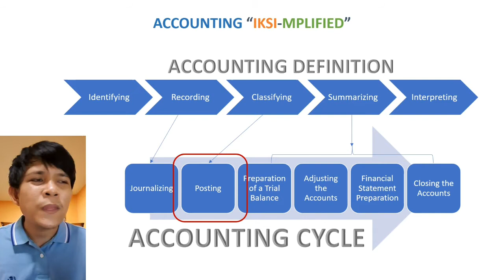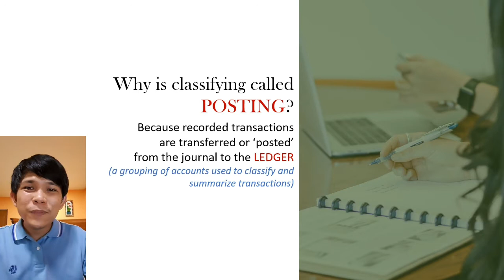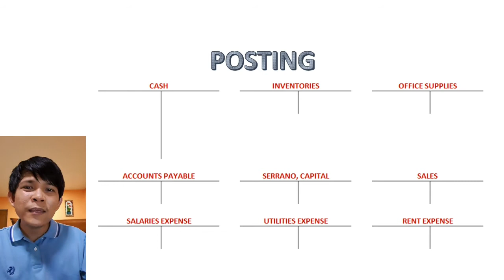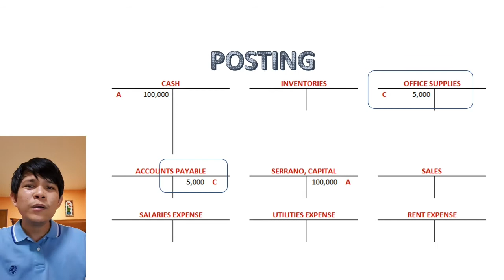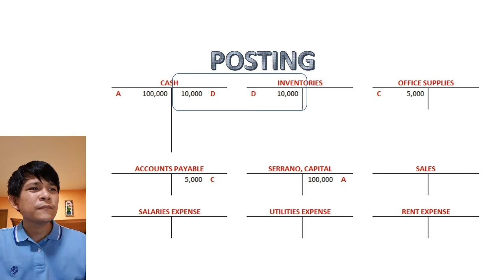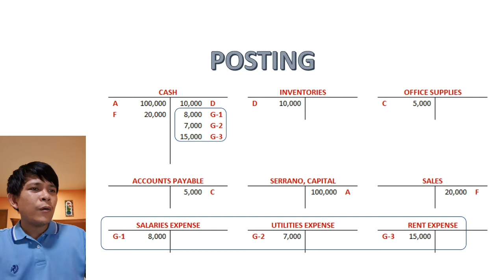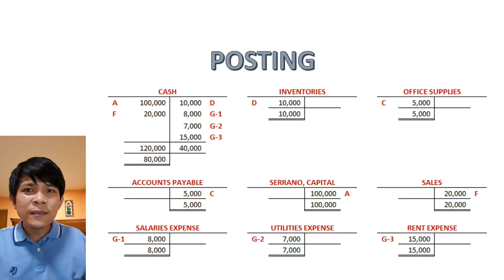Posting Transactions to the T-Accounts | Continuation of Journalizing Transactions | v2020 (Ep. 19)